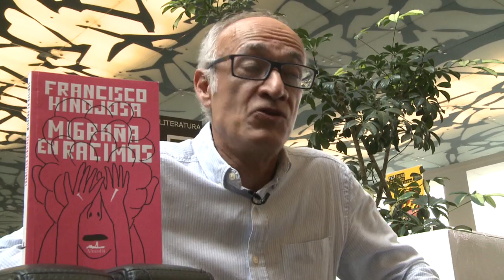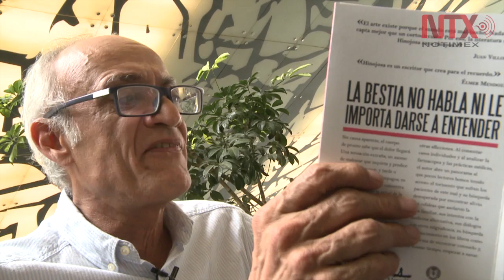"Migraña en Racimos", relato de un mal que inhabilita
El autor de libros infantiles, Francisco Hinojosa, ofrece una reedición de su obra "Migraña en Racimos", publicada hace 10 años y con la que espera ofrecer más información sobre el padecimiento